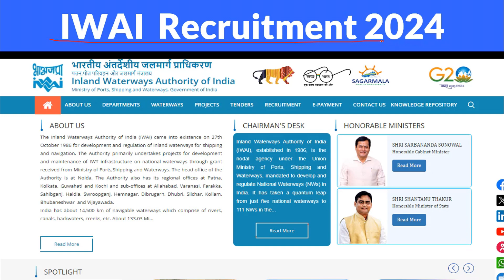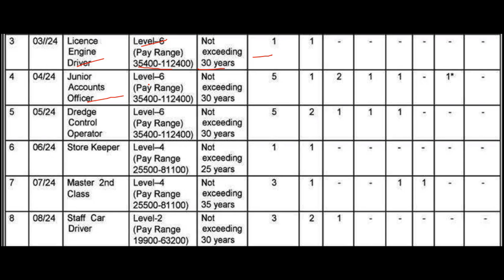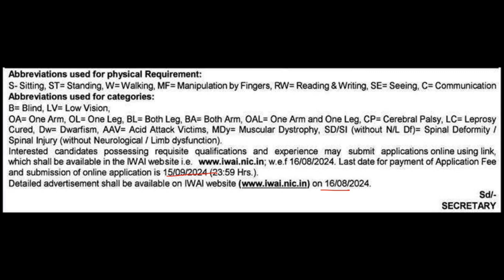IWAI Recruitment 2024 | IWAI Vacancy 2024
NOTIFICATION -